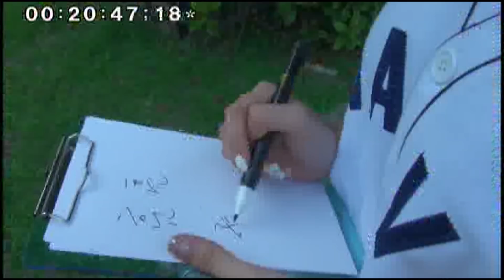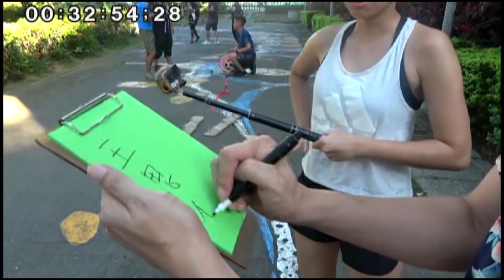【飢餓遊戲_幕後花絮】EP103 投票!!! 孫協志 王仁甫 許孟哲 王思佳 梁赫群 曾智希 杜力 李亮瑾 吳元元